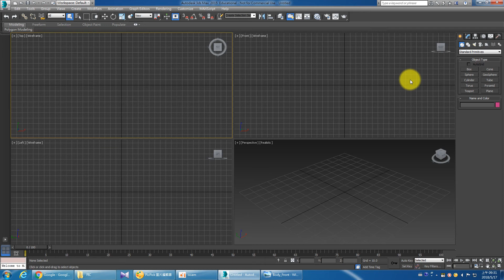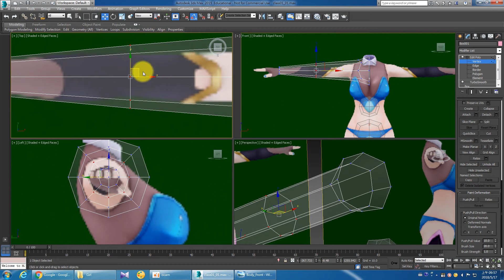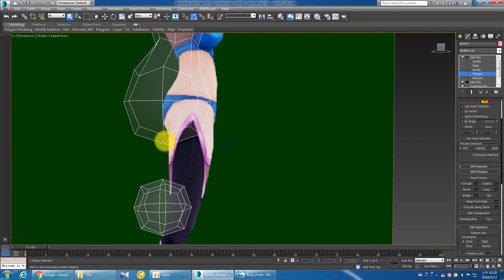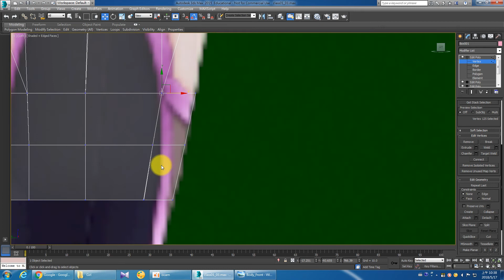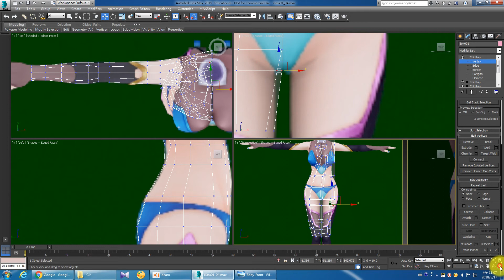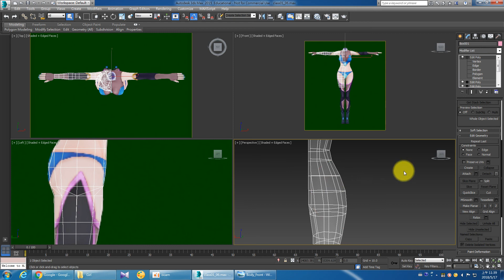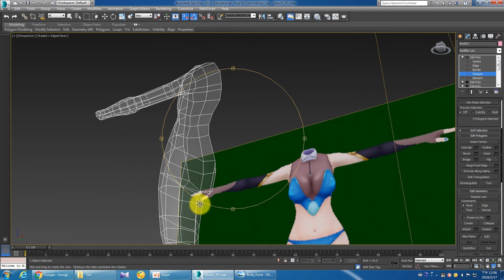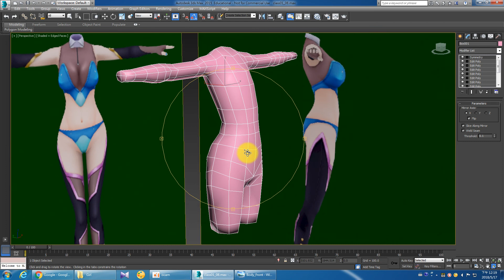[KM 3ds Max 教學] Low Poly Cartoon Body Modeling 低面數卡通身體製作 Part 1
作者：楊凱鳴 (K.M. Yang)

以上教學內容屬於本人所有，轉載請「務必」事先告知並註明出處。